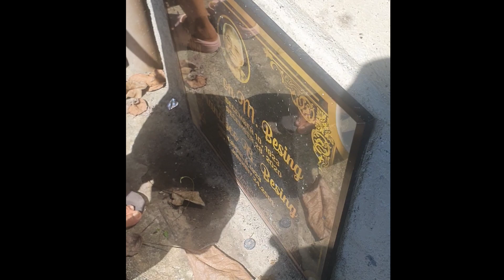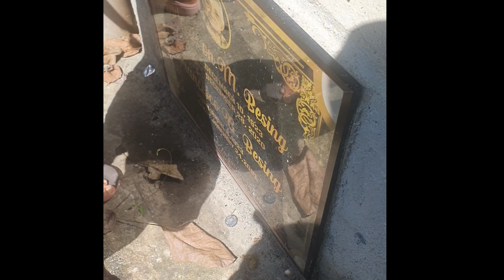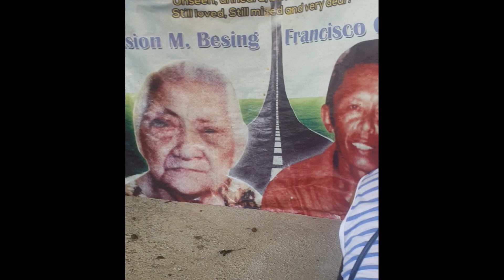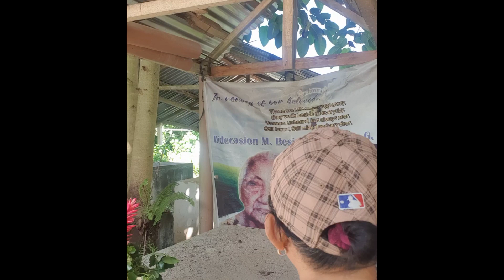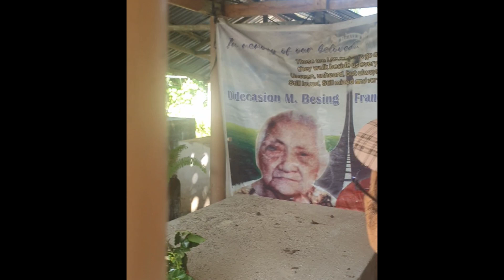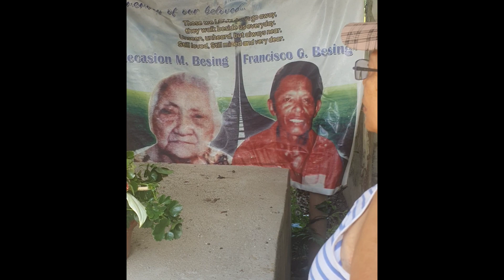VISITING SPECIAL SOMEONE CLOSE TO MY HEART (Lolo and Lola l ELMER BESING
For today's video we visit my Lola and Lolo in there resting place everytime im on vacation I always visit them to show my love and respect.

Keep safe always
God bless 🙏❤️